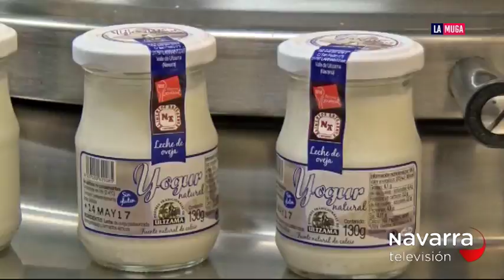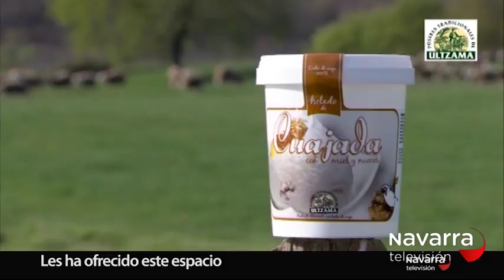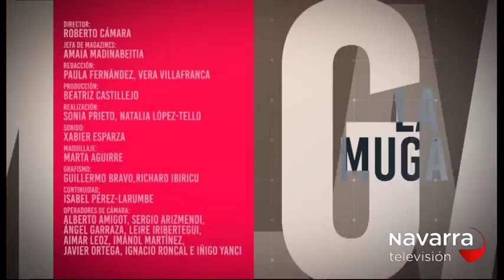LA MUGA 22/05/2017 PARTE 2